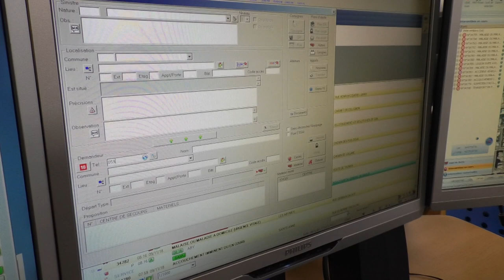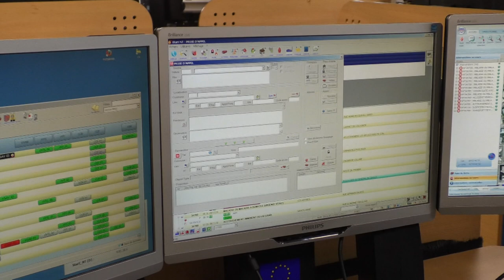Les sapeurs pompiers s'organisent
Très sollicités cette semaine les pompiers nous montre comment ils s'organisent pour nous protéger au quotidien.